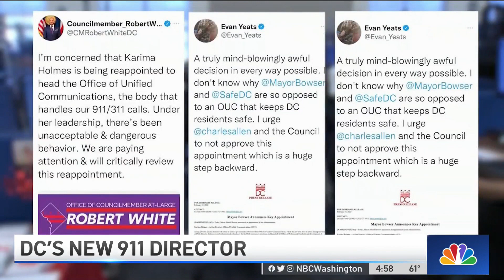DC 911 Director Returns After Resignation | NBC4 Washington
Karima Holmes returned to run D.C.’s 911 call center after resigning last year right before the D.C. auditor released a report documenting subpar performance. News4’s Mark Segraves reports.